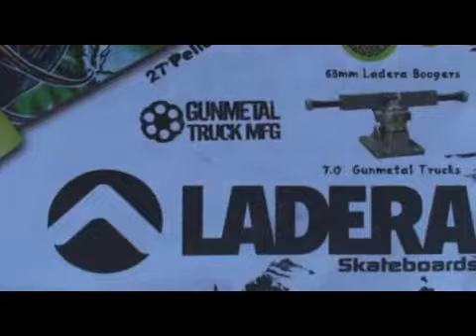Ladera Skateboards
Board Riders Review stopped by Ladera Skateboards booth at a recent contest and got  the 411 on who they are and what they do. Skates look pretty sick.